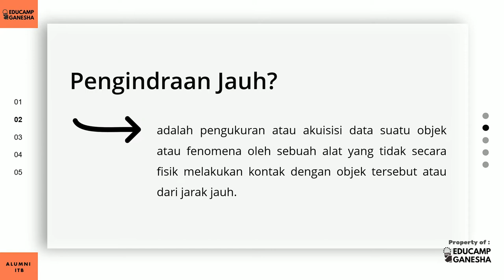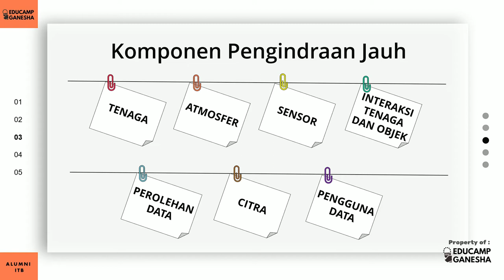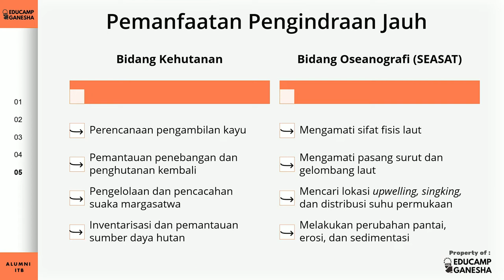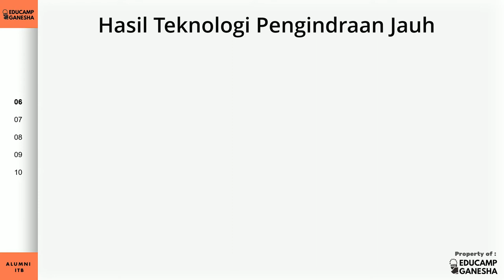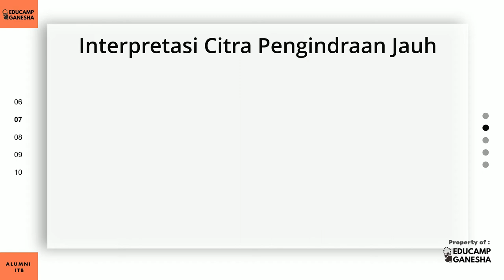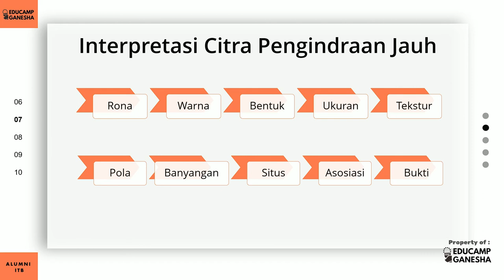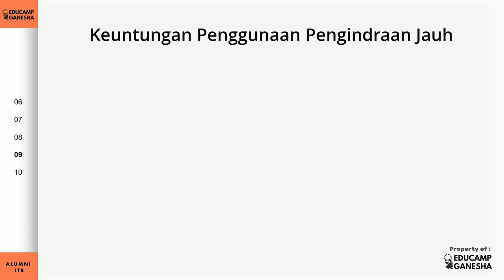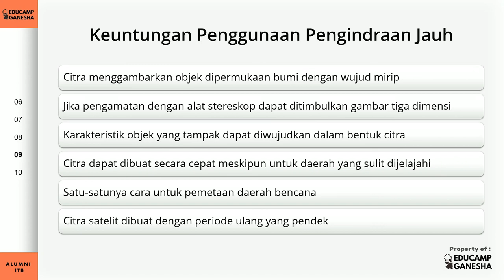#4 Materi UTBK Geografi - Pengindraan Jauh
Materi UTBK Geografi - Pengindraan Jauh

Belajar SBMPTN via Youtube dengan Educamp Ganesha :: Alumni ITB
Materi UTBK
Materi UTBK Geografi
Materi UTBK Soshum
Pengindraan Jauh
Materi SBMPTN Soshum

Salam,
Educamp Ganesha :: Alumni ITB